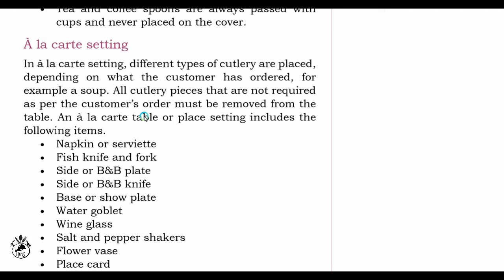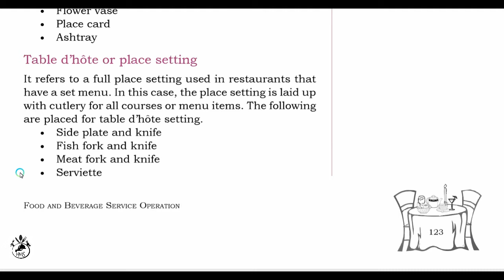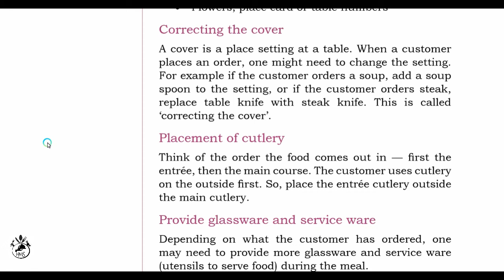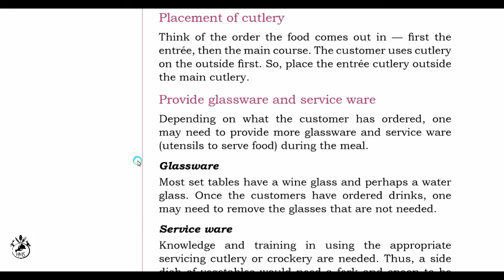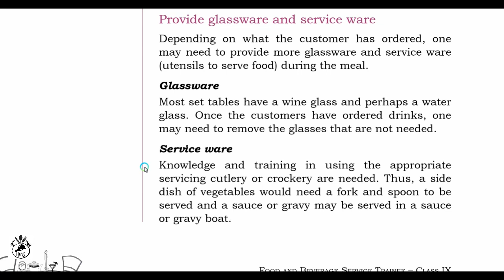A la carte and table dhaute menu settings